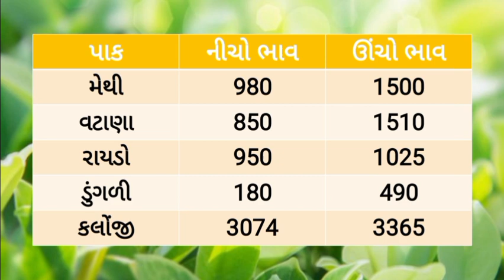🌱 કપાસમાં તેજી 17/08/2023 |Aajna bajar bhav |આજના બજાર ભાવ |rajkot aajna bajar bhav